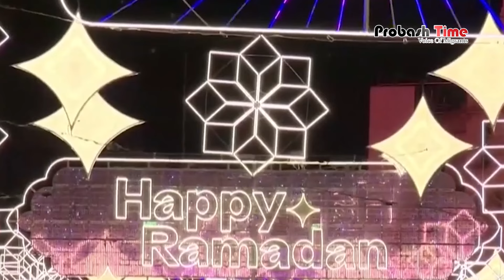সৌদির একদিন পর ওমানে রোজা শুরু | Oman Ramadan 2024 | Probash Time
Contact//যোগাযোগের ঠিকানা

389/B, MG Tower (7th Floor), DIT Rd, West Rampura, 1219 Dhaka, Dhaka Division, Bangladesh

- Team Probash